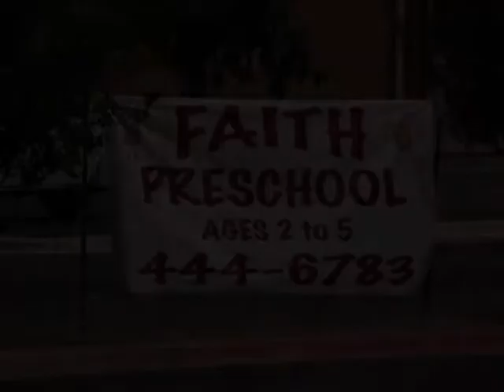Leaving the Quiet Room - Second Grade Pt. 3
Here's part 3 of Second Grade from my book "Leaving the Quiet Room."
A  J.A.M. Production